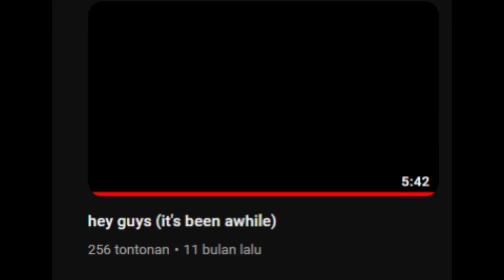11 months...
outro